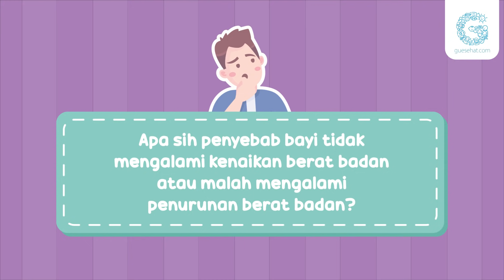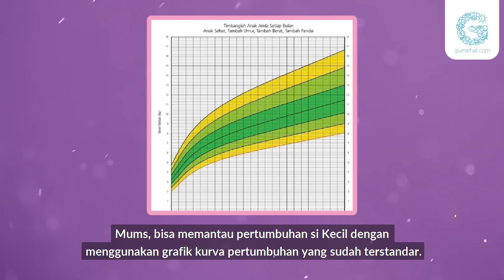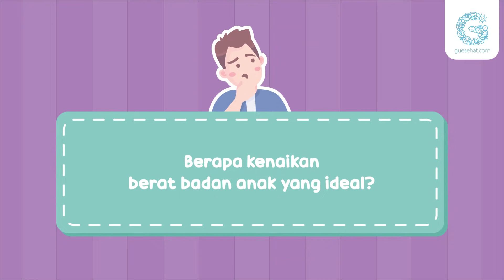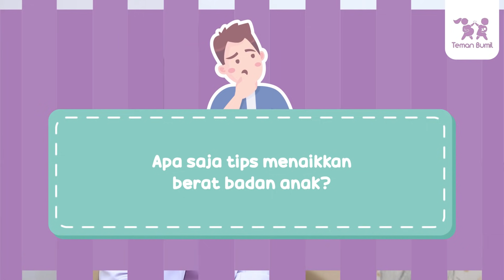Langkah Mudah Menaikkan Berat Badan Bayi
Berat badan bayi menjadi perhatian banget buat para Mums. Ketika berat badan bayi tidak naik, pasti khawatir sekali ya. Apalagi ketika mulai MPASI. Banyak Mums yang mengeluh berat badann bayi susah naik, apa saja penyebabnya? Dan bagaimana tips menaikkan berat badan bayi? Temukan jawabannya di video berikut langsung dari ahlinya.

Video lain seputar berat badan bayi